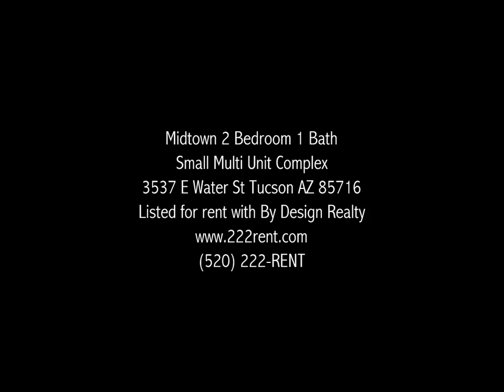FOR RENT - Clean and Fresh Midtown 2 Bedroom 1 Bath - By Design Realty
MLS #21601304 - Vacant and Ready for New tenants

Fresh, clean and ready for new tenants. 2 Bedrooms 1 Bath and part of small multi unit complex. Midtown Tucson. Tile floors throughout. Central A/C & Heat. Eat in kitchen has updated counters and gas stove. Bathroom has extra wide vanity and updated tile tub enclosure. Ceiling fans in both bedrooms. Wrought Iron on both front and back doors. Good sized fenced yard. Off street parking. Water,Sewer,Trash included in rent. This home is offered as NON-SMOKING. Pets subject to owner approval.

Central Tucson, Midtown Tucson, Sentinel Peak Brewing Company, Trader Joes,  Tucson Botanical Gardens, Tucson Medical Center